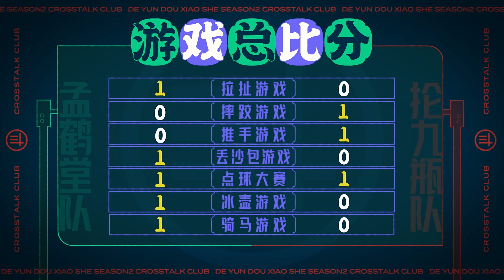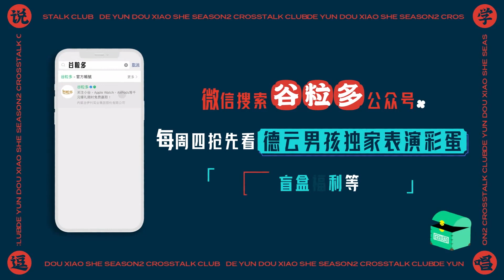欒雲平體重竟只有一百四，寵徒愛徒龍爭虎鬥！這打的不是架，是郭德綱心尖上徒弟的排名。【德雲斗笑社S2】